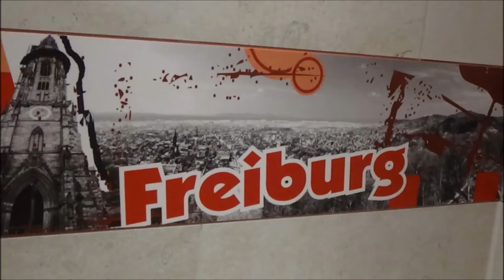DYNAMIC FOOD and GAME CHANGER in Freiburg | 16 | Juice Plus+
Hey ich war mal wieder mit freunden unterwegs und habe ein foto video für euch gemacht das richtige doku video wird folgen gibt mir ein paar tage Dynamic Food der Blog über Gesundes Essen.
werde ein teil und ändere dein leben du hast nur eins Change your Life..